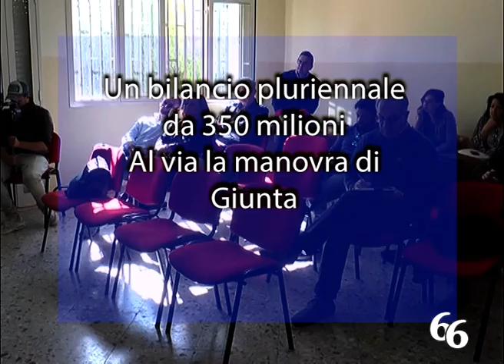Un bilancio pluriennale da 350 milioni. Al via la manovra di Giunta